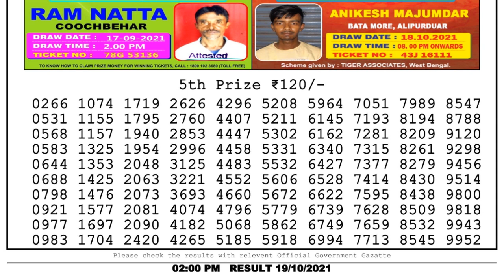Nagaland Lottery Sambad Result | Dear Lottery